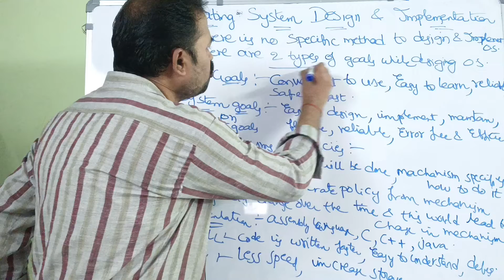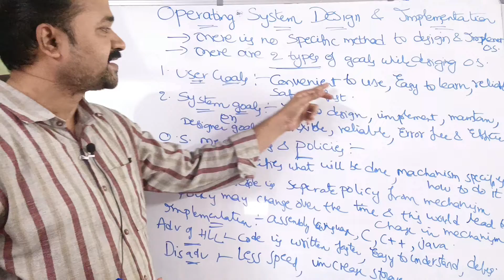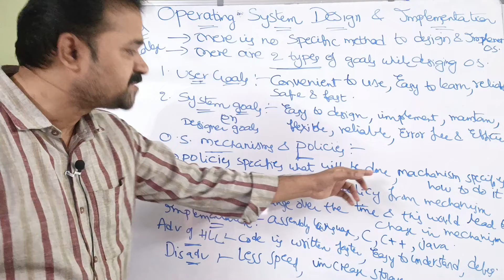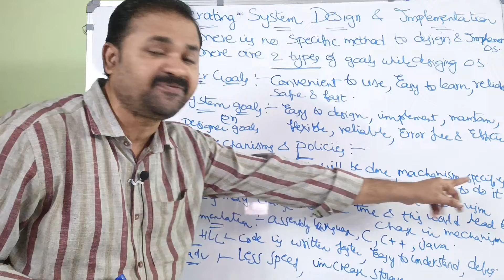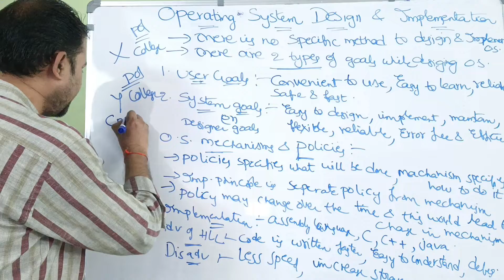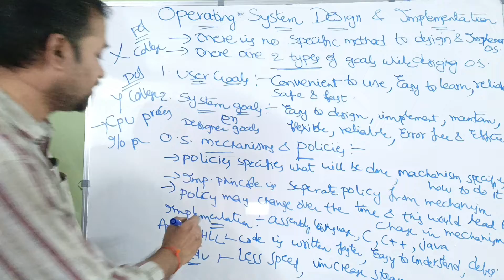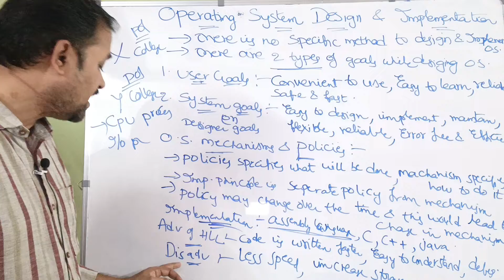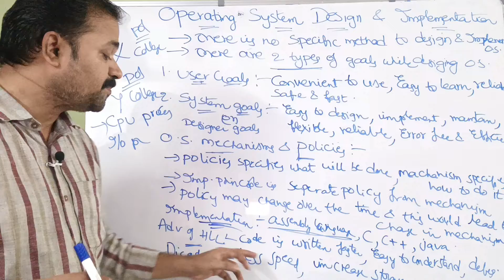Operating System Design and Implementation || User Goals || Mechanisms || Policies